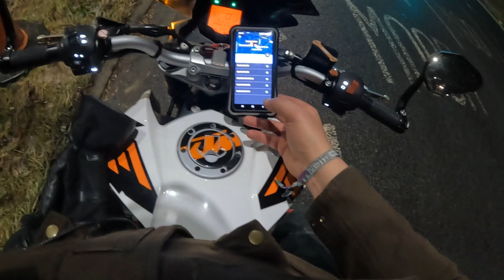Skrubby Does Night Riding (Part-2)